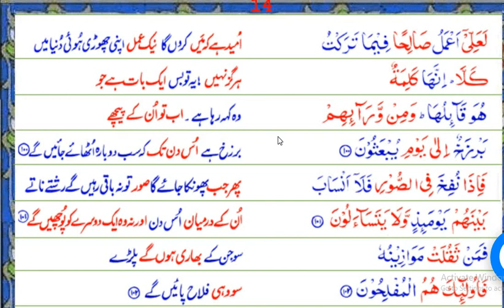Surah Al Mominoon Ayat 81 to 100|Urdu Translation by Afshan Rauf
Simple and Easy Translation by Afshan Rauf
Assalam O Alikum WRB,
This is the Surah Al-Mominoon Translation in easiest and simple way.Word by word and line by line.I am online Quran Teacher. I teach Quran with Translation all over the world.

Surah Al Mominoon Ayat 1 to 62| Urdu Translation by Afshan Rauf

Surah Al Mominoon Ayat 63 to 80| Urdu Translation by Afshan Rauf